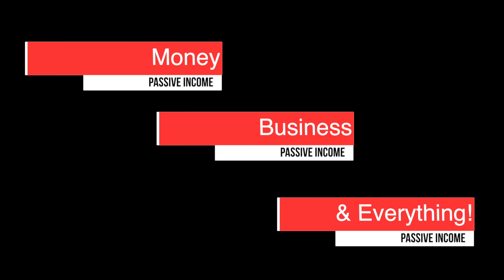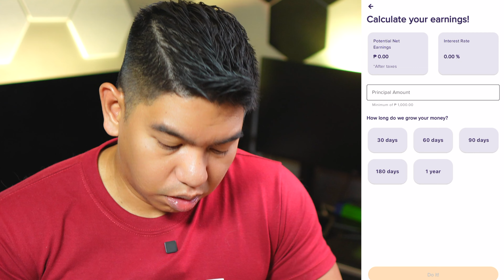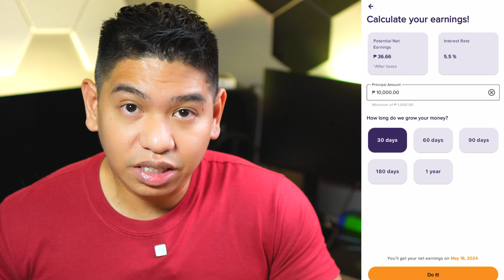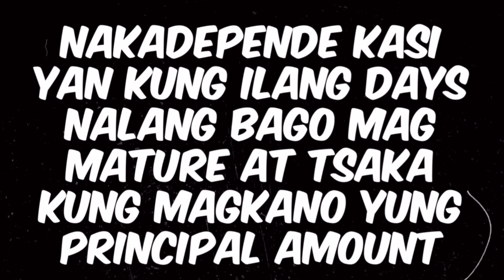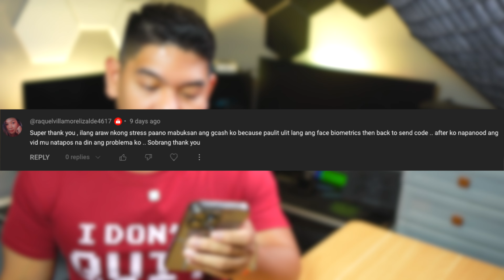UBEH - Union Digital Time Deposit… it it worth the Try? Lets find out!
Gusto mo ren bang Magka 12%PA Interest Rate sa Iyong SAVINGS ACCOUNT? Please watch my latest review regarding OWN Bank's Stackable Interest Rate through Voucher.

Make sure to Upgrade and deposit atleast P50. Let it Stay for 3 days then You will be rewarded with P50 Interest coming from the P300,000 Trial Voucher. Hindi pa yan, Meron ka pang additional 6%PA Interest Voucher on top of your Base Interest so 12%PA na kaagad.